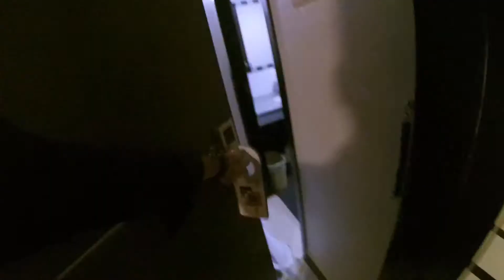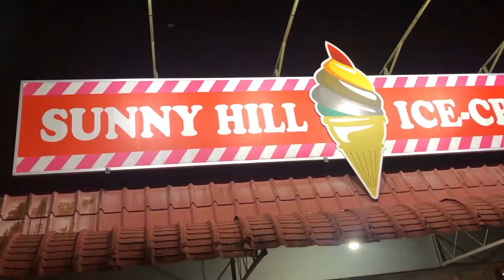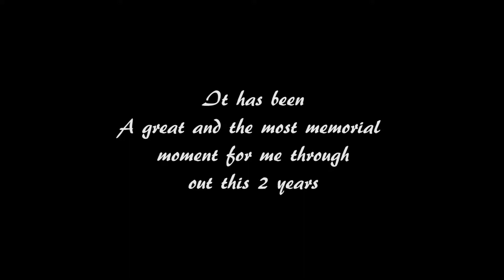vLaw ep.10 | I finally GRADUATE COLLEGE!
After 2 and a half years of studying in Sarawak. IT HAS FINALLY, PROUDLY, OFFICIALLY COME TO AN END!

I'm sorry that I did not vlog as much as I've planned to, but ehem, hope you enjoy this!

See you guys on the NEXT vLaw!